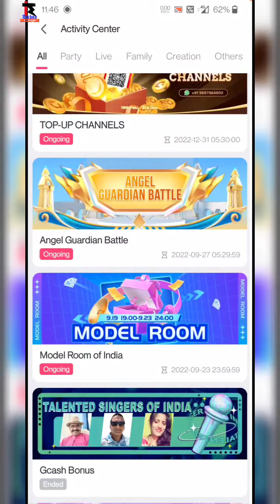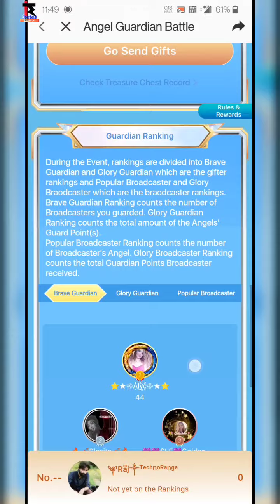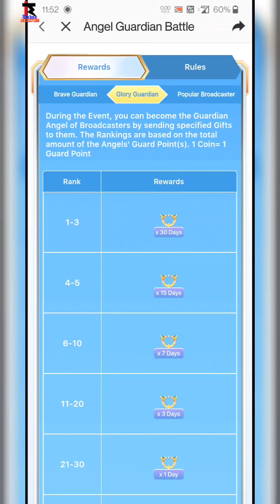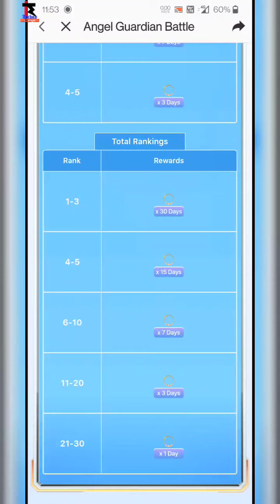starmaker coins loot event| starmaker angel guardian battle here 🔥 get pendant chat bubble and coins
starmaker new guardian event | starmaker Guardian angel rewards| starmaker coins and pendant loot | starmaker horse entry effect free | starmaker big loot